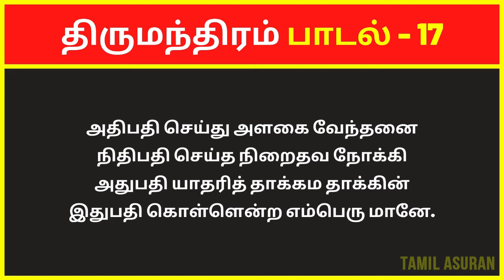திருமந்திரம் 3000 விளக்கவுரை: பாடல் 17 | Tirumular's Thirumantiram Padalgal in Tamil Explanation